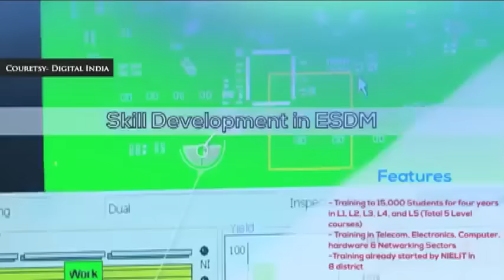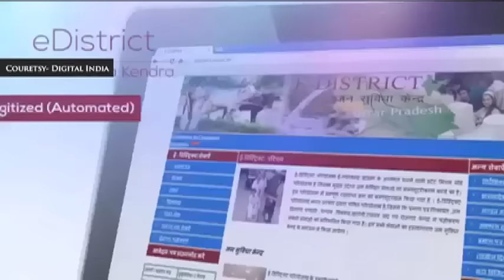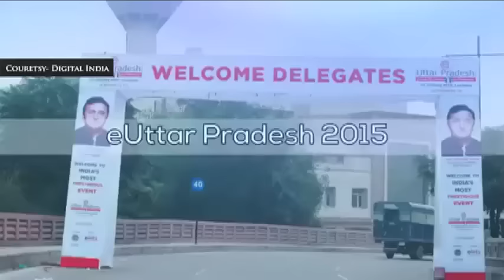Digital India : e Governance initiatives from Uttar Pradesh